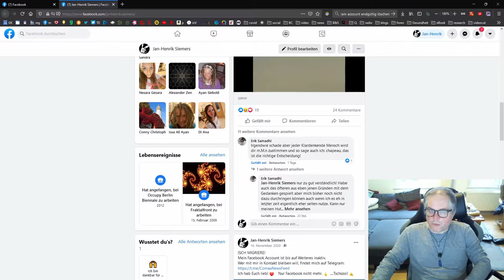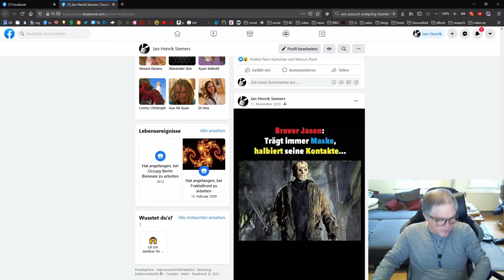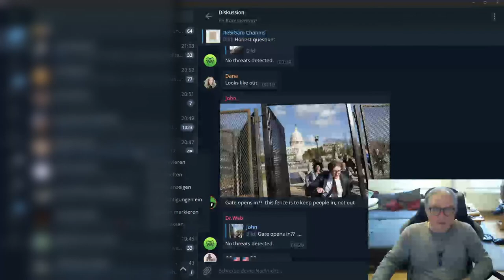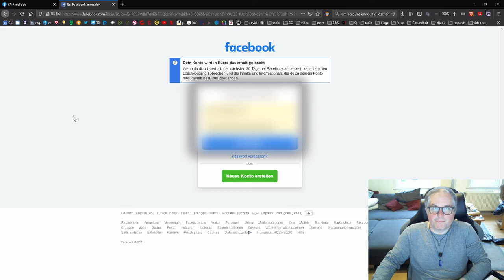Die Löschung meines Facebook Accounts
Ich habe meinen Facebook Account gelöscht. Kein Bock mehr auf Shadowbanning!
Ihr findet mich auf Telegram: @ComaxNewsFeed